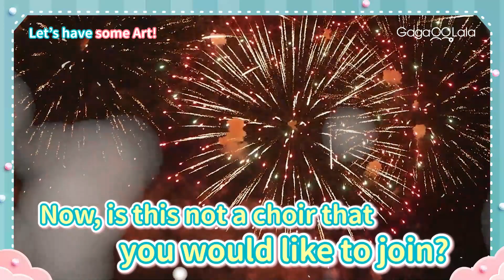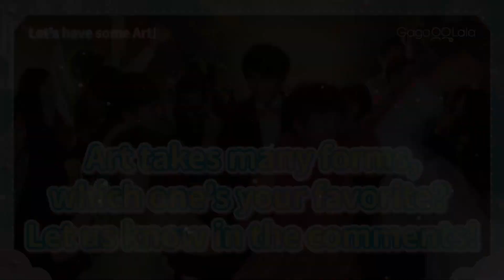Check out these all-singing, all-dancing LGBTQ+ films! | Lez Gay It Up | GagaOOLala Film Compilation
🔥Check out all 6 films & series in the compilation🔥